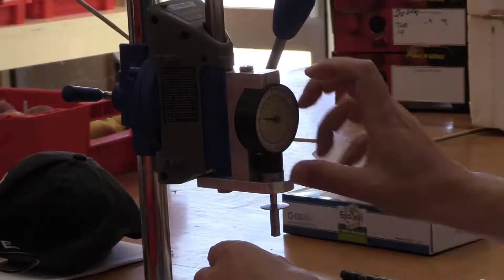Harvest and cold storage impacts on the aroma volatile compounds of peach & nectarine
Christine Frisina, from Agriculture Victoria discusses the work on comparing stonefruit maturity, quality and volatile composition such as the interactions between aromas and cold storage.